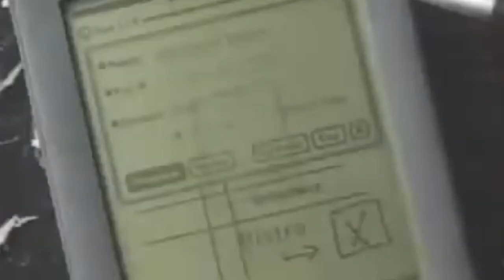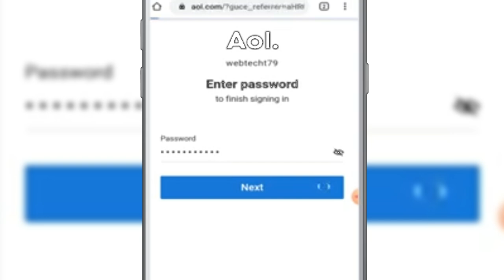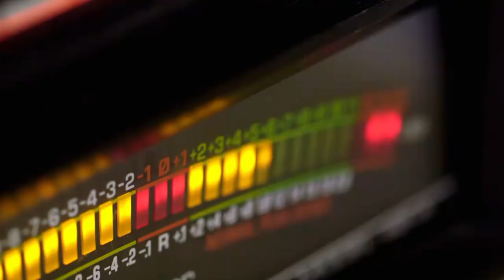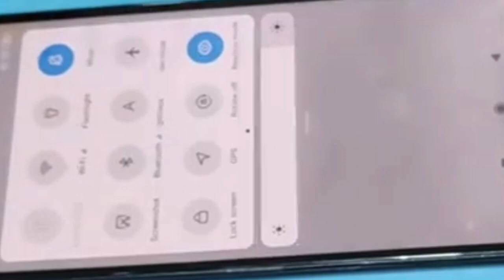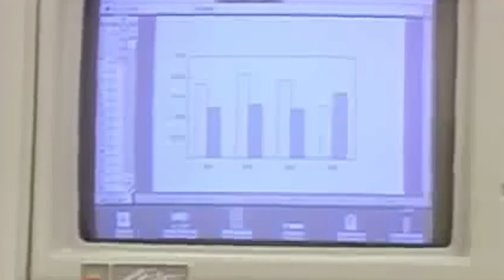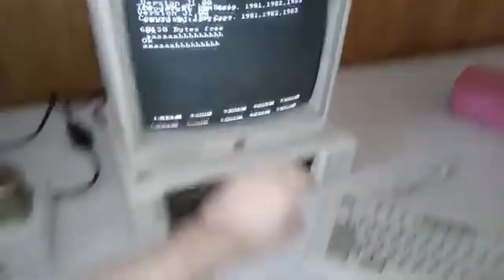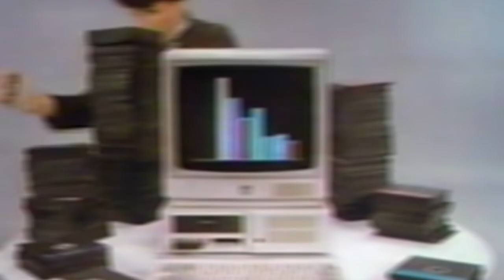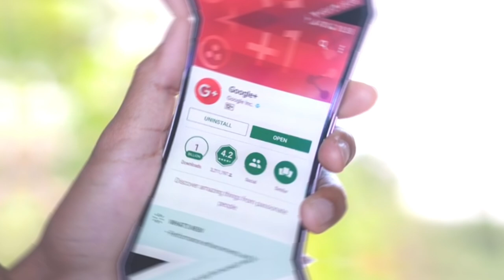Top 10 Tech Failures of All Time